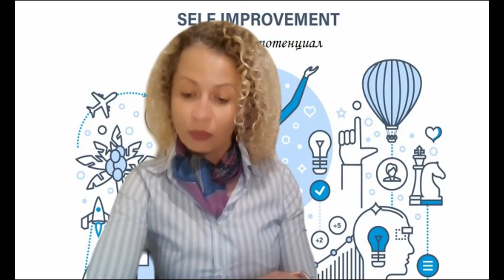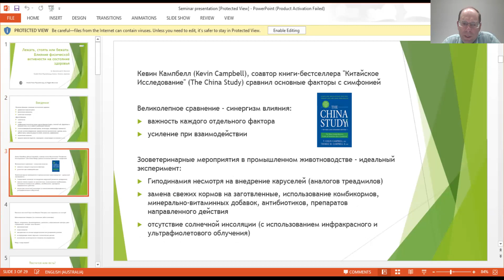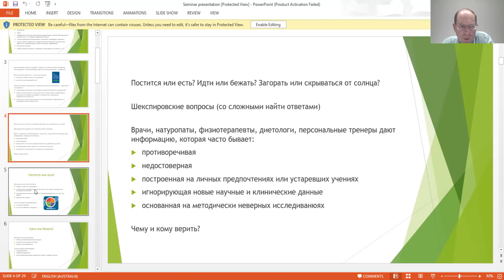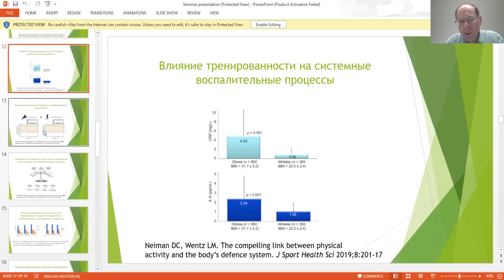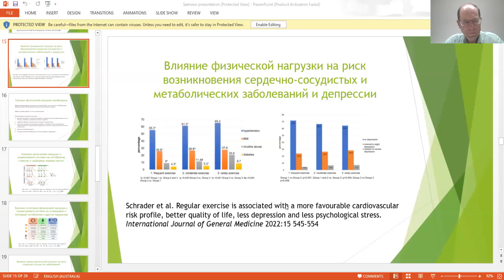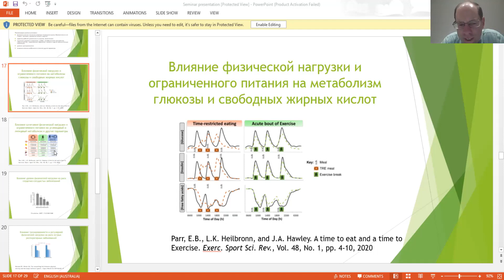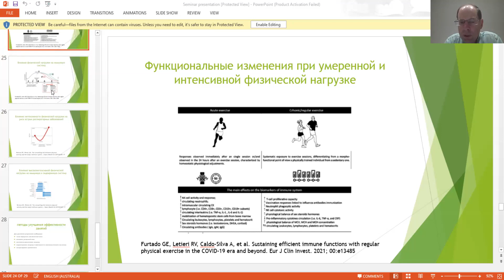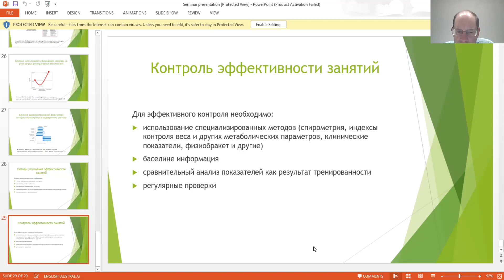Лежать, Стоять или Бежать. Вебинар с В. Гуревичем для неравнодушных к своему здоровью.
Владимир Гуревич одновременно работает клиническим консультантом физиотерапевтического центра Health Point Physiotherapy и старшим научным сотрудником научно-исследовательского отдела в компании CSL Behring, где занимается разработкой методов по изучению препаратов иммуноглобулинов и альбумина. Результаты его научных исследований опубликованы в различных журналах (Journal of Immunoassay and Immunochemistry, Biologicals, Infection and Immunity, British Journal of Pharmacology и других) и доложены на австралийских и международных конференциях.
Владимир- опытный, знающий, специалист, который поможет участникам вебинара разобраться в вопросах повышения иммунитета различными способами. На этом вебинаре будет сделан акцент конкретно на том, как физическая активность влияет на улучшение иммунитета и общего состояния.
Для желающих быть здоровыми и улучшать качество жизни.